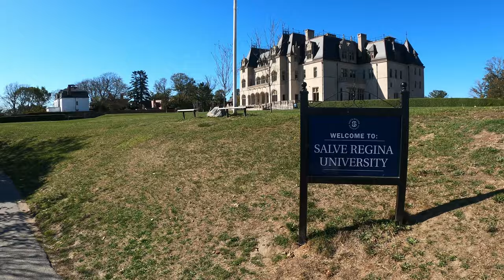4K- Virtual Walk- Cliff Walk in Newport, RI- Full Length (No Music or Talking)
Take a walk with me along the fabled Cliff Walk in Newport, RI. See the Newport mansions while walking along the Atlantic Ocean on a beautiful fall day. We will walk the full length with no music and only the sounds of nature around us.